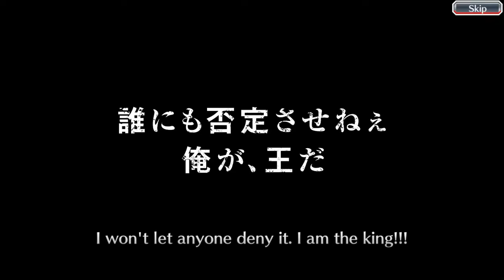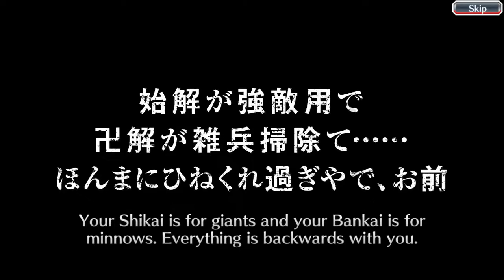Bleach Brave Souls MUST WATCH [CFYOW Uncovered Truths] SUMMONS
OMGG